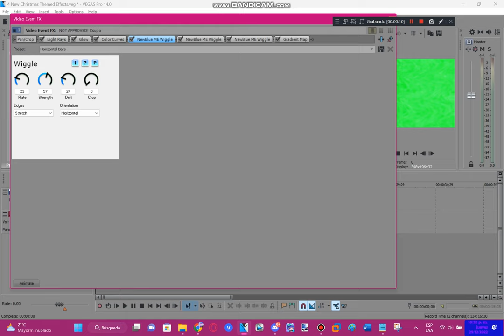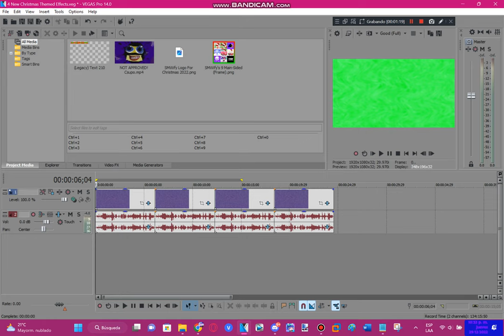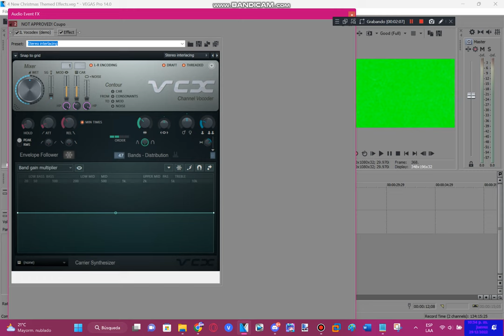How To Make My 4 New Christmas Themed Effects